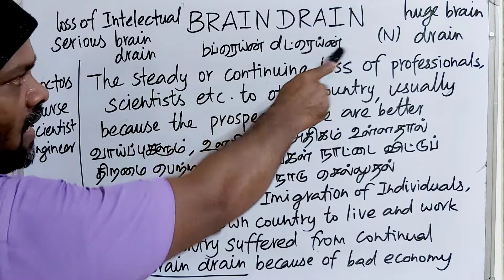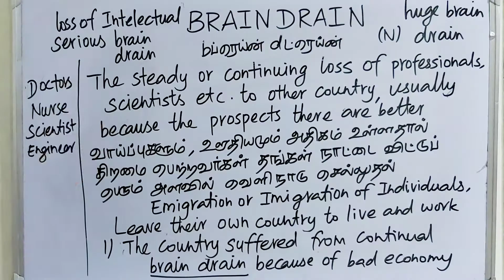BRAIN DRAIN tamil meaning/sasikumar